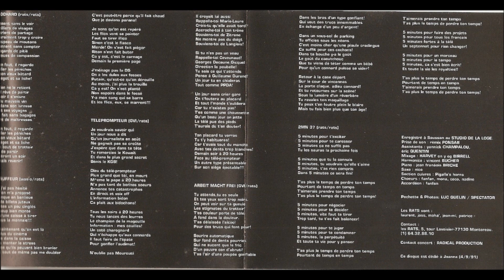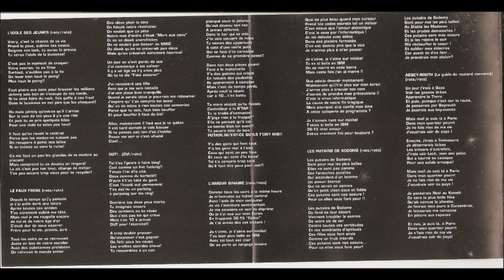Les rats l'idole des Jeunes (Racolage).wmv